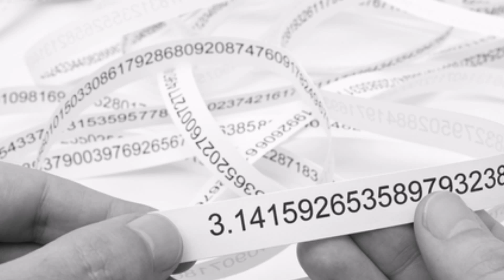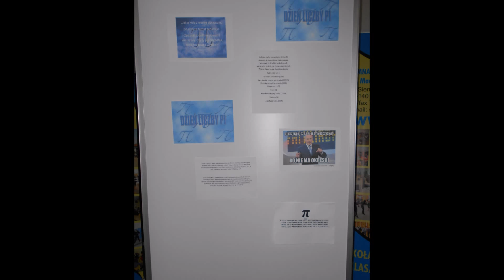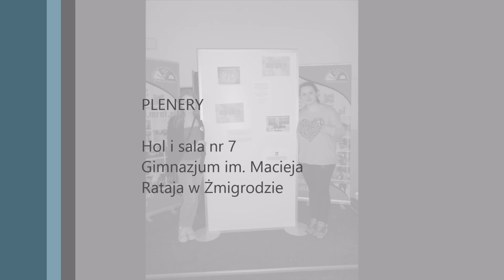Urodziny liczby PI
Urodziny liczby PI w klasie 3B